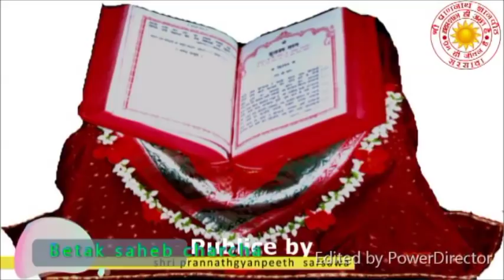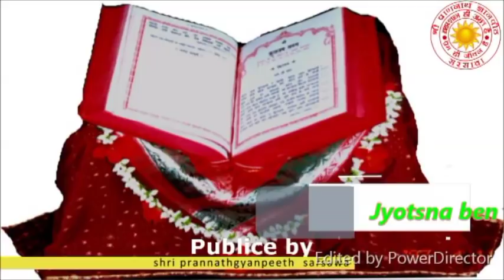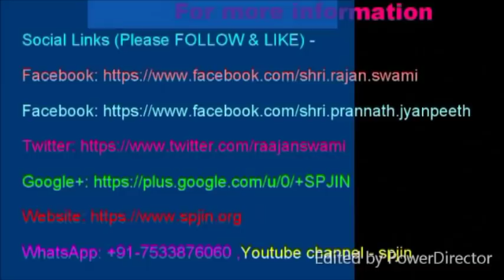Beetak Charcha (बीतक चर्चा) भाग_११ll RAJKOT ll_ज्योतस्ना बहन जी _१३/०८/२०१८